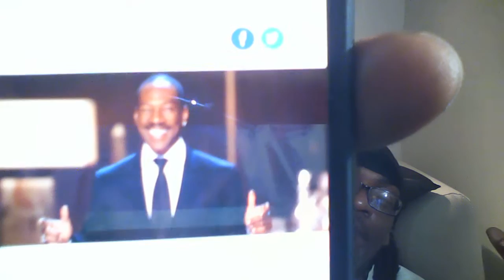Eddie Murphy receives his first Emmy Award!!!